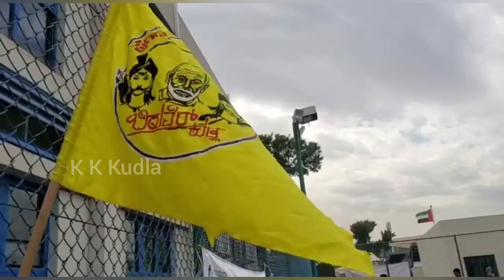Biruver Kudla Dubai ! Volleyball Game ! ಬಿರುವೆರ್ ಕುಡ್ಲ ದುಬೈ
Biruver Kudla Dubai ! ಬಿರುವೆರ್ ಕುಡ್ಲ ದುಬೈ!